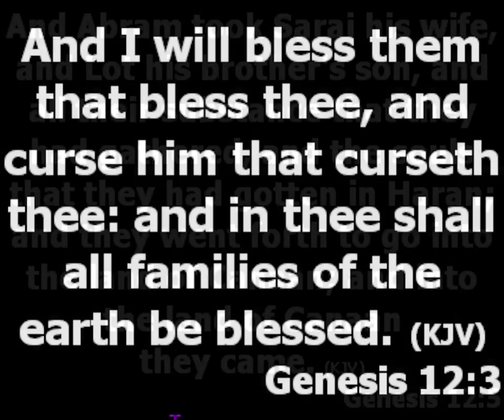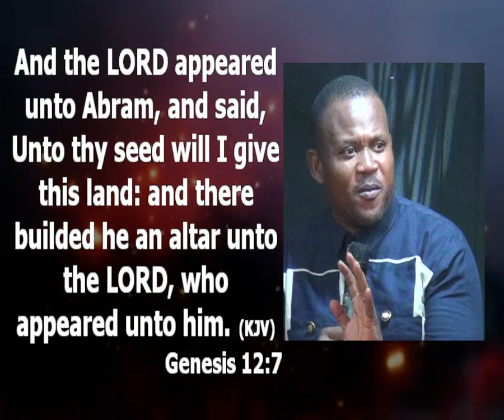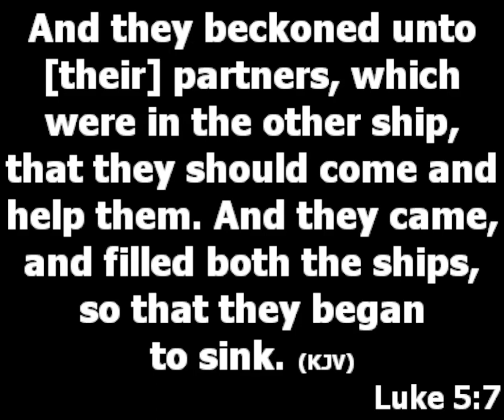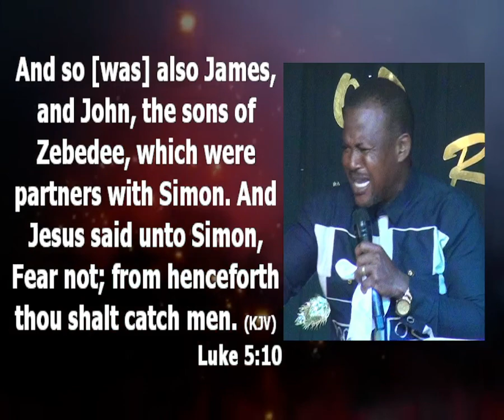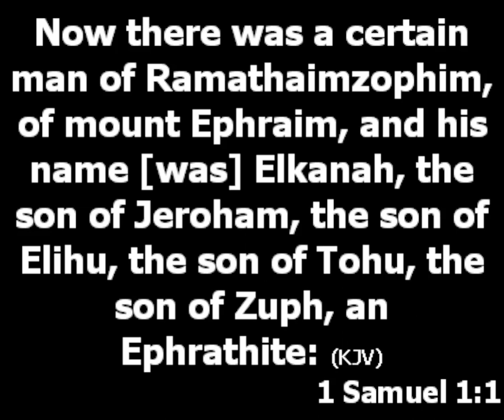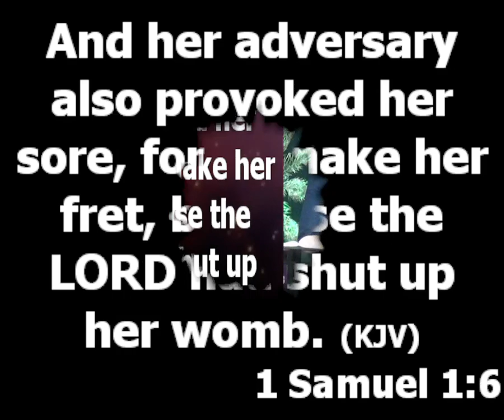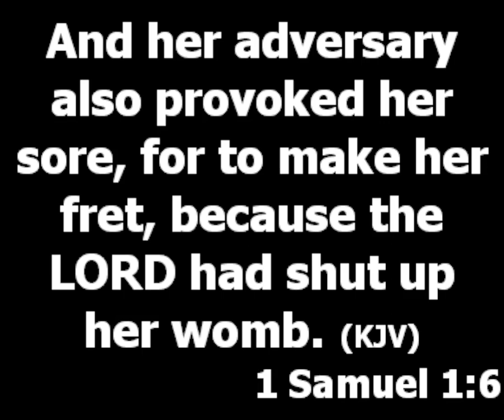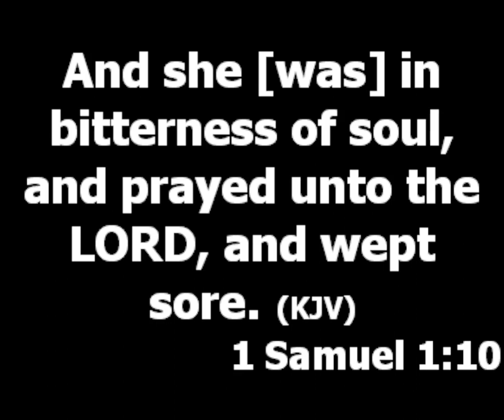The God that made Abraham rich | wealth creation | Pastor Princewill Afolabi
Topic: The God that made Abraham rich

An evil pattern is a negative thing like a design which is bad in a family.
In breaking evil pattern you have to know where you are and stay with God.

Genesis 12:1
The first the God did was to change Abraham's environment. Your mindset cannot change if your environment does not change. Your mindset can be what is limiting you. There are certain relationships you must end if you will prosper.

1. Cut off from your life every relationship that indirectly deprive you to carry out your responsibility. Some relationship must expire, because they are destroying you. Anybody that is doing your responsibility is carrying your future. Such relationships will kill your creative instinct. They call it love but in real sense it is destruction. Begin to exit some relationships that makes you a dependent. Any business you do that does not bring profit doesn't add value.

2. Do you notice that Abraham couldn't recognize the promise land until Lot departed from him. When you notice unnecessary clash with people you are trying to help or befriend at all cost, God is telling you to quit. Do you notice that lot did not try in any way hold onto his relationship with Abraham.

3. Do you notice that Abraham did not allow Nahor his second brother to follow him. Don't carry a burden that God did not give you. There are times you have to gain balance before you begin to draw other people. Don't run into marriage when you don't have something you are doing. Any extra luggage you are carrying that is affecting your life, drop it. Don't run into a level that is not yours.